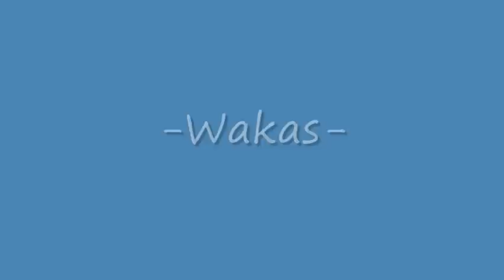CCNSHS IV Einstein SY: 12-13 Proyekto Sa Filipino (Diplomatiko at Hari)